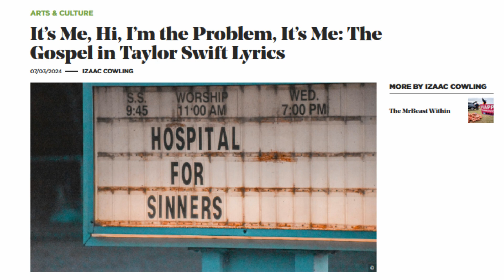The Taylor Swift Gospel? Have the Swifties at the Gospel Coalition Lost Their Minds?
Here we engage an article recently posted by the Gospel Coalition on how Taylor Swift's lyrics preach the gospel.
We then talk about the actual gospel found in God's word!